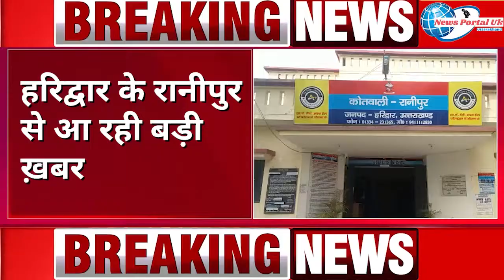ब्रेकिंग न्यूज़: हरिद्वार की रानीपुर क्षेत्र में युवक ने पंक्खे से लटककर की आत्महत्या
न्यूज़ पोर्टल यूके उत्तराखंड में आपका स्वागत है।

News Portal Uttarakhand
हल्द्वानी स्थित न्यूज चैनल और न्यूज वेबसाइट है जो आपको उत्तराखंड की हर खबर आप तक सबसे पहले पहुँचता है |

Address : - News Portal Uttarakhand Office 1st Floor ,
Kaladungi Road , Haldwani  -263139 ,
Dist. Nainital (Uttarakhand)